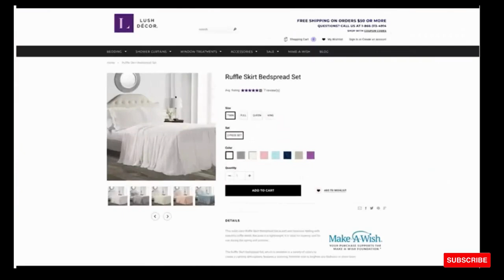The Brianna Bundle: Reyna Comforter + Belgian Flax Linen Quilt + Herringbone Stripe Blanket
Are You Looking For Something Else ?

herringbone stripe blanket
herringbone blanket
white herringbone blanket
wool stripe blanket
stripe wool blanket
blue stripe blanket
2 color herringbone pattern
3 color herringbone pattern
4 strand herringbone braid
6 strand herringbone braid
herringbone stitch blanket
video collect from youtube and others